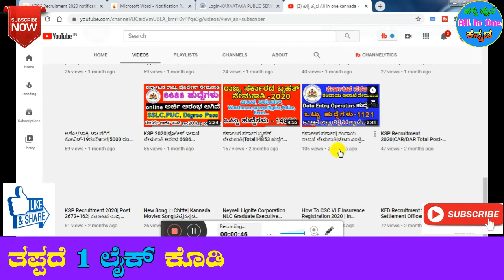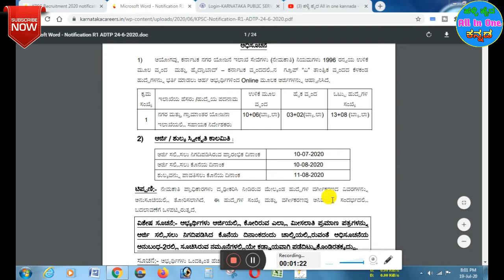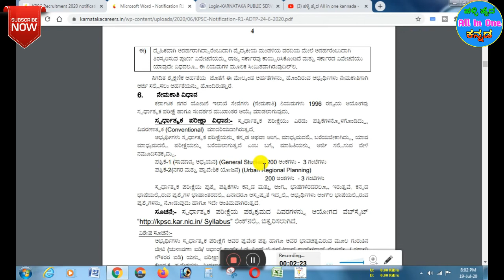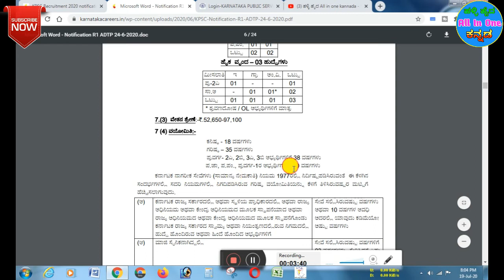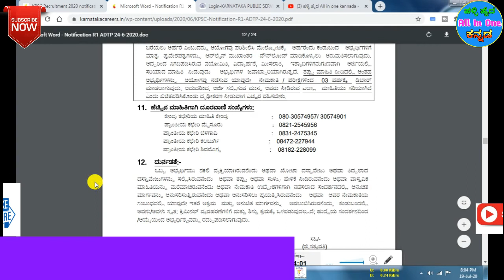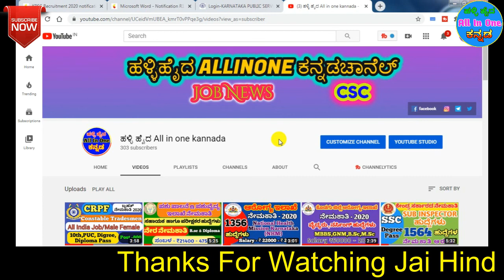ನಗರ ಮತ್ತು ಗ್ರಾಮಾಂತರ ಯೋಜನಾ ಇಲಾಖೆ ನೇಮಕಾತಿ |2020| Karnataka State govt Recruitment 2020|KPSC|New Job's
👇👇👇👇👇 Videos All Links bellow👇👇👇👇👇
Assistant Director Recruitment 2020
Organization Name: Karnataka Public Service Commission (KPSC)
No of Posts: 21
Job Location: Karnataka
Post Name: Assistant Director
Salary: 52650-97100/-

Education Qualification: As per KPSC official notification candidate should have completed Graduation from any of the recognized board or University.

Must possess a Degree in Civil Engineering or Architecture from a recognized University or a certificate from the Institute of Engineers that he has passed Part A and B of the Associate Membership Examination of Institute of Engineers
Post Graduate Degree or Diploma in Town & Country Planning or Urban Design or Urban Planning or city Planning or Landscape Architecture or Transportation Planning or such other equivalent qualification recognized by the Institute of Town Planners
Age Limit: Basis of Assistant Director job notification 2020 candidate age should be Minimum 18 Years and Maximum 35 Years,

Age Relaxation

OBC, 2A, 2B, 3A and 3B Candidates: 3 Years
SC, ST Candidates: 5 Years
PWD Candidates: 10 Years
Application Fee: Pay the Fee through Online

General Candidates: Rs. 600/-
2A, 2B, 3A and 3B Candidates: Rs. 300/-
Ex Service Candidates: Rs. 50/-
SC, ST Candidates: Rs. 0/-
Application Processing Fee is 35/-
Selection Process: On the basis of Competitive Exam, Interview

How to Apply for KPSC Assistant Director Jobs 2020
All the Eligible candidates can apply for June-2020 Karnataka Public Service Commission